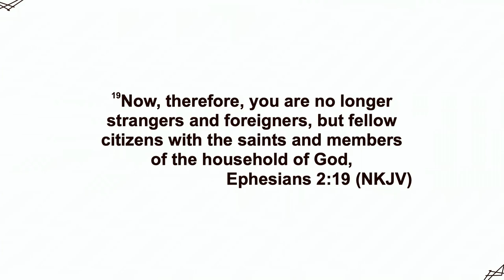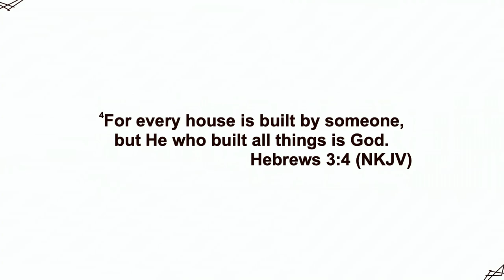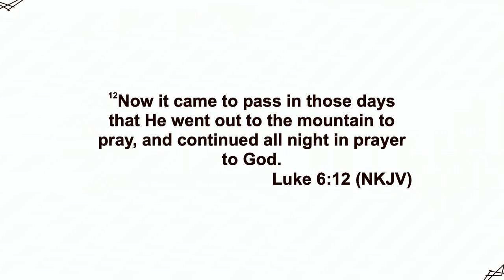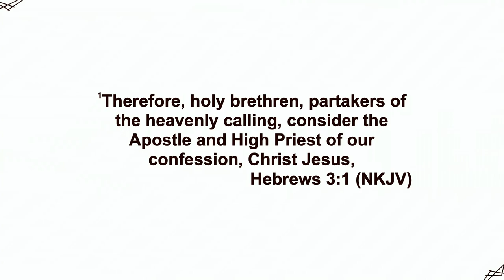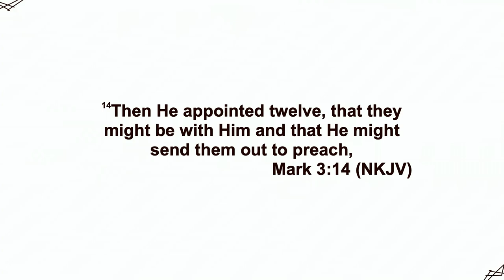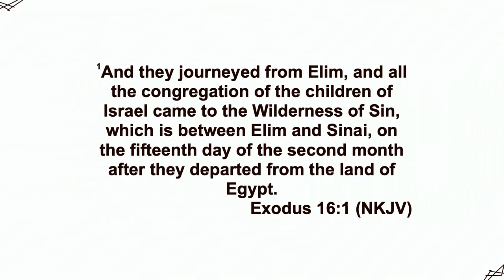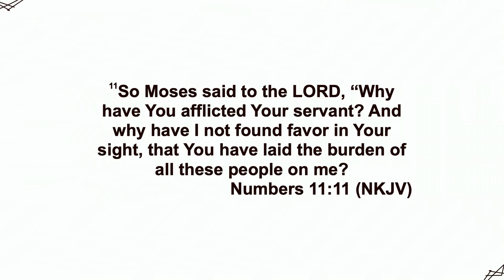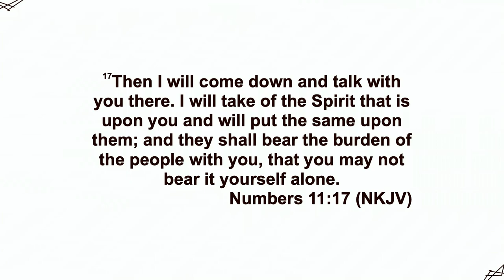BREAKING LIMITS DAY 2 | APOSTLE DAVID JUMA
Welcome to NEEMA  E-CHURCH

NGC is a multi-cultural church with diverse people who find harmony and unity in our relationship with God and one another. We believe that true personal growth only happens in a community where an individual is known and loved. We appreciate that we are who we are because of God’s love and forgiveness, not because we deserve it but simply because of His Mercy given through Jesus.